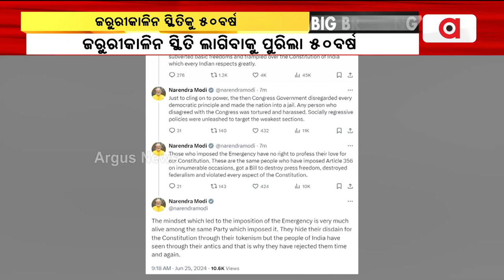ଜରୁରୀକାଳୀନ ସ୍ଥିତି ଲାଗିବାକୁ ପୁରିଲା 50ବର୍ଷ || Emergency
ଜରୁରୀକାଳୀନ ସ୍ଥିତି ଲାଗିବାକୁ ପୁରିଲା 50ବର୍ଷ । ଆଜି ସାରା ଦେଶରେ ବିଜେପି ପାଳୁଛି କଳା ଦିବସ । ଗଣତନ୍ତ୍ରର ସୁରକ୍ଷା ପାଇଁ ଦେଶବାସୀଙ୍କୁ ପ୍ରଧାନମନ୍ତ୍ରୀଙ୍କ ଆହ୍ବାନ ।